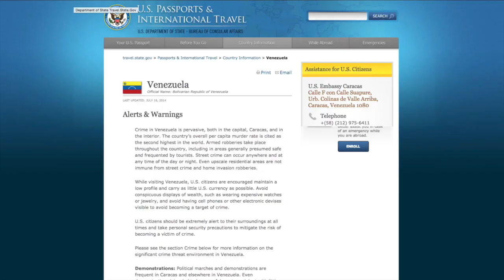Everlasting Lightning Storm | 100 Wonders | Atlas Obscura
The Relámpago del Catatumbo or Everlasting Lightning Storm is one of the great natural wonders in the world but it can be a difficult place to visit.